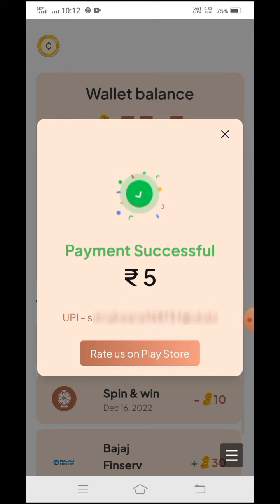Online Earn Money Withdrawal Live Proof 🤑🤑🤑